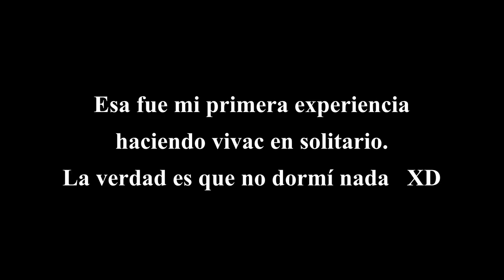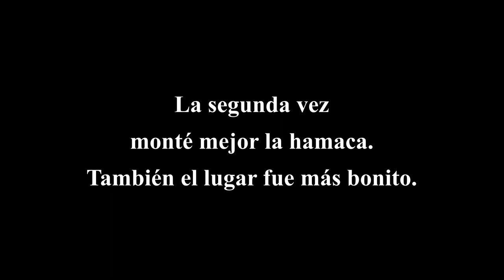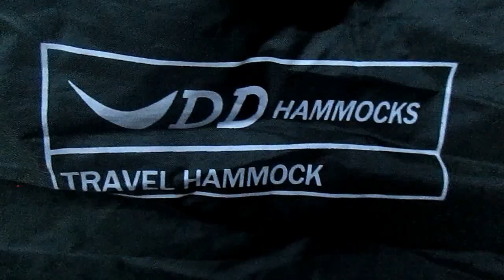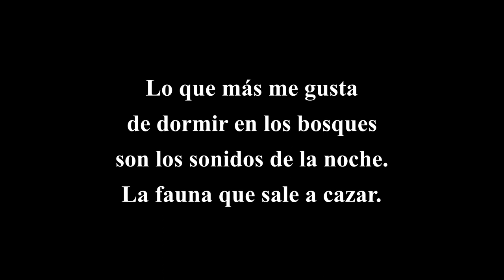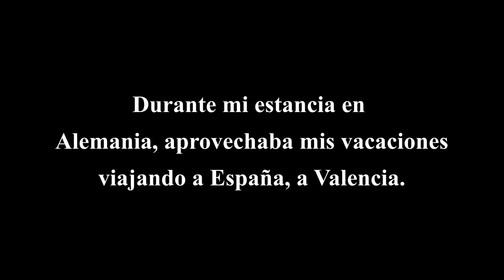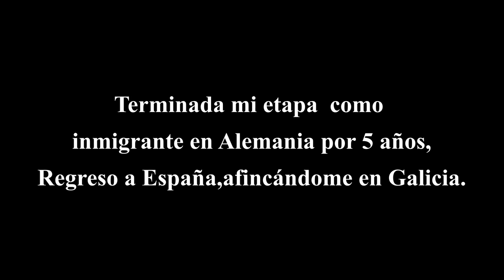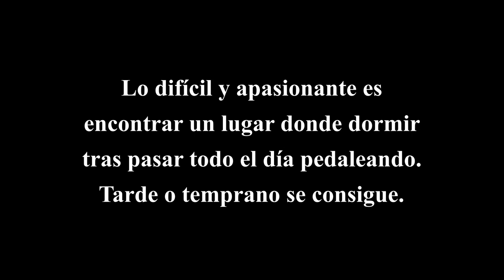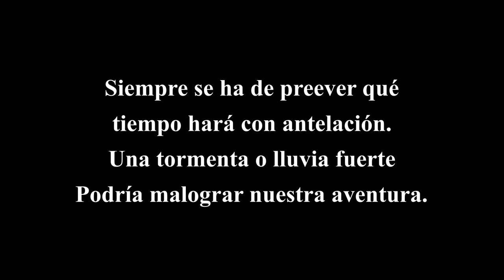Recopilatorio primeros vivacs en la naturaleza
Amaneceres espectaculares, sonidos de la noche,animales salvajes,la tensión de no encontrar un lugar para dormir...😁💪🚴🏻‍♀️